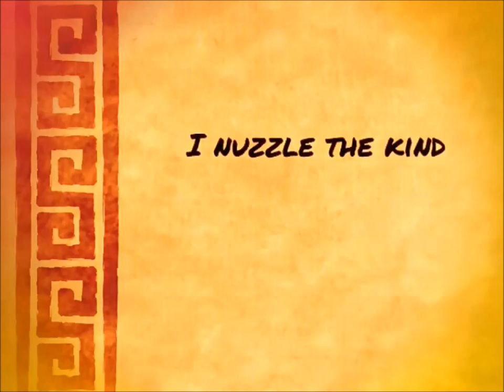DIOGENES THE DOG Inspirational Quotes and photo tribute.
Diogenes of Sinope (aka Diogenes the Cynic) (c. 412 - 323 B.C.) was a Greek philosopher of the Socratic (or Classical) period. He was one of the founders (and the archtypical practitioner) of the ancient Greek philosophical school of Cynicism.

He lived as a beggar in the streets of Athens and made a virtue of extreme poverty. He taught contempt for all human achievements, social values and institutions. But his sharp wit and stinging satire was very effective in highlighting the decadence, irrationality and double standards of Athens society.

Life
Diogenes (pronounced die-O-jen-ees) was born in about 412 B.C. (or 404 B.C., according to some sources) in Sinope (on the Black Sea coast of modern-day Turkey), the son of Tresius, a rich money-changer. It is likely that he was exiled from Sinope for adulterating the coins his father minted with base metals, and made his way to Athens with a slave named Manes, who abandoned him shortly thereafter. He lived as a beggar in the streets of Athens, living semi-naked in a tub by the temple of Cybele, making a virtue of his extreme poverty.

He was attracted by the Ascetic teaching of Antisthenes (c. 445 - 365 B.C.), a student of Socrates. Diogenes became Antisthenes' pupil, despite the brutality with which he was received, and rapidly surpassed his master both in reputation and in the austerity of his life. He avoided all earthly pleasures, and openly disdained what he saw as the folly, pretense, vanity, social climbing, self-deception and artificiality of much human conduct.

Most of what we know of his life has come to us in the form of anecdotes, especially from the "Lives and Opinions of Eminent Philosophers" of the 3rd Century historian of the ancient Greek philosophers, Diogenes Laërtius. For instance, he destroyed his only possession, a single wooden bowl, on seeing a peasant boy drink from the hollow of his hands. He used to stroll about in full daylight with a lamp, because he claimed to be looking for an honest man. He lavishly praised the virtues of dogs (which eat anything, make no fuss about where to sleep, perform natural bodily functions in public without unease, and know instinctively who is friend and who is foe), all of which makes them superior to humans in his view. At one time, he poured scorn on Plato's characterization of man as a featherless biped, by bringing a plucked chicken into the lecture room. He is also CREDITED with the first known use of the word "cosmopolitan", claiming to be a "cosmopolites" ("citizen of the world").

He showed his rejection of "normal" ideas about human decency by eating in the street, masturbating in the marketplace, urinating on those who insulted him, defecating in the theatre, and pointing at people with his middle finger. He was a self-appointed public scold whose mission was to demonstrate to the ancient Greeks that civilization is regressive.

As the stories have it, Diogenes was captured by pirates and sold as a slave in Crete to a Corinthian named Xeniades, who was impressed with his wit and vision and employed him as tutor to his two sons. He lived in Corinth for the rest of his life, which he devoted to preaching the doctrines of virtuous self-control. At one point, he supposedly met Alexander the Great in Corinth, and impressed the great leader with his ingenuity and wisdom, causing Alexander to remark, "If I were not Alexander, then I should wish to be Diogenes".

He died in 323 B.C. at Corinth, alleged variously to have held his breath, to have become ill from eating raw octopus, or to have suffered an infected dog bite. He left instructions to be thrown outside the city wall on his death, so wild animals could feast on his body. The Corinthians erected to his memory a pillar on which rested a dog of Parian marble.